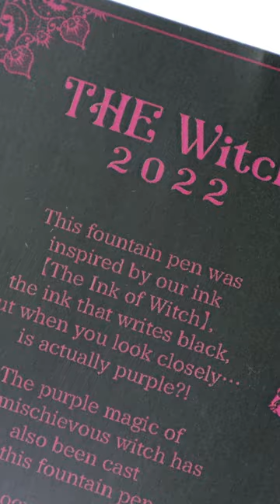Bungubox - The Witch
It's after the 4th of July so do you know what that means? It's almost Spooky Season!! Bungubox's The Witch is a super dark purple that looks almost black with all black accents, almost like you're holding a dark magic wand. The finial features witch cap design in raden, and the nib features a cat with a quill while around the cap band chants "Hocus Pocus, Hocus Pocus, Hocus Pocus!"